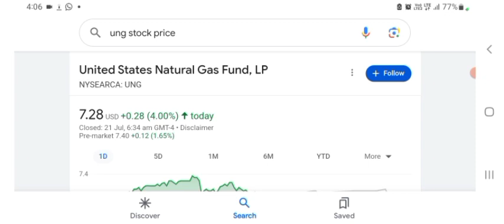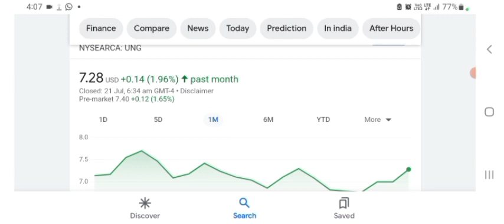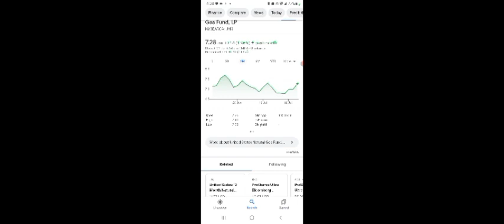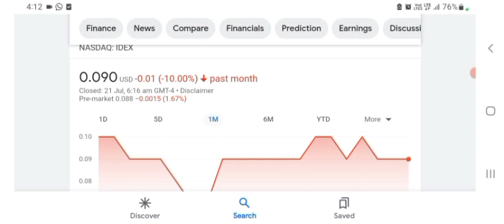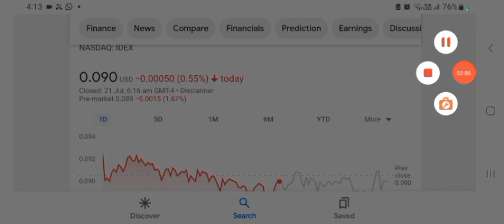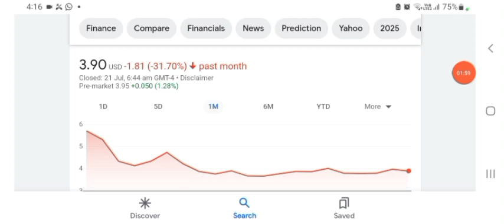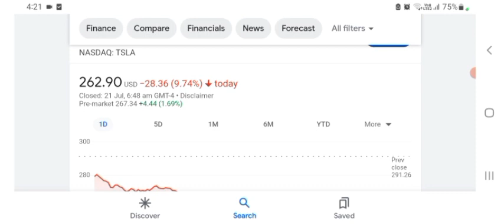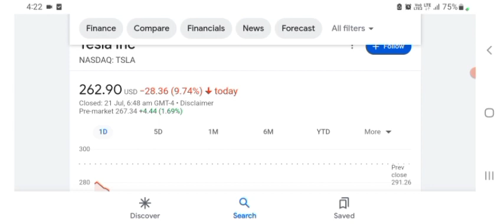🚨Buy Natural Gas Here🚨 - UNG Stock BOIL ETF Analysis